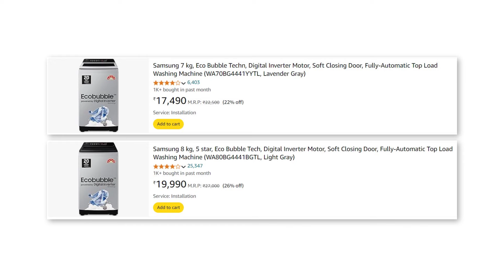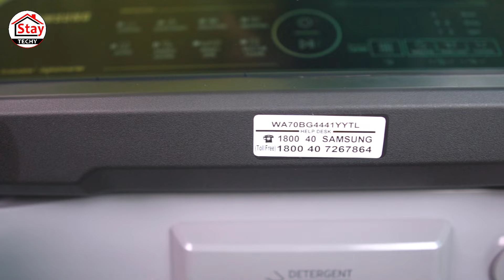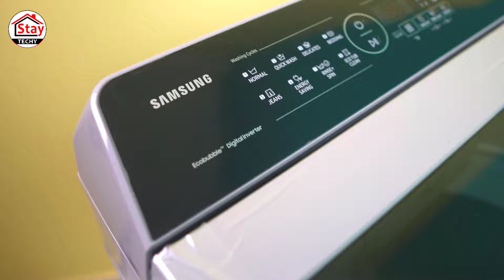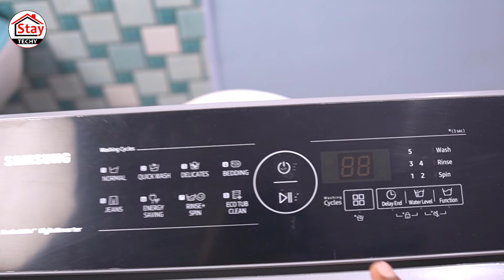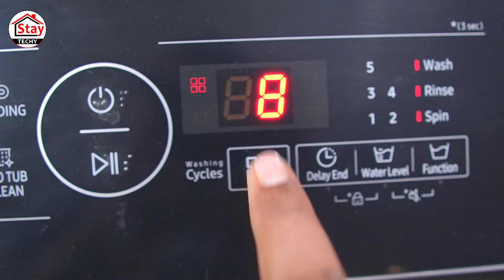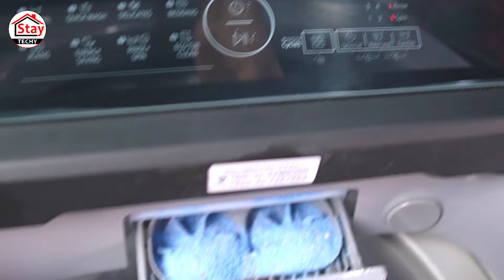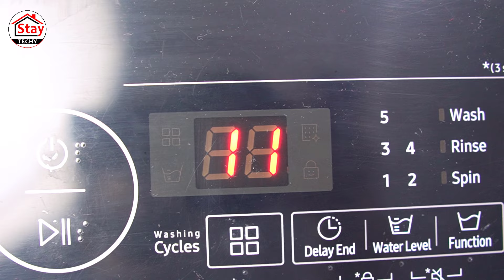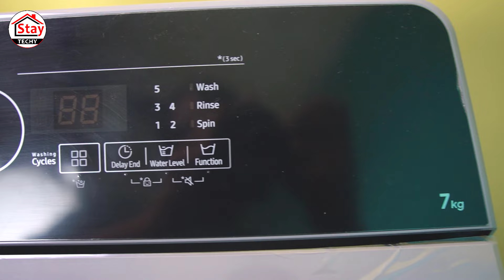Samsung Ecobubble Washing Machine 7kg 5 star Fully Automatic Top Load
This video is about Samsung Ecobubble Washing Machine 7kg 5 star Fully Automatic Top Load | Samsung Fully Automatic 7kg WA70BG4441YYTL

[Topics Covered]
1) Samsung Ecobubble Washing Machine
2) Samsung 7kg Ecobubble Washing Machine
3) Samsung Fully Automatic Washing Machine
4) Samsung Top Load Washing Machine
5) Samsung Fully Automatic 7kg WA70BG4441YYTL

WA70BG4441YYTL Washing Machine

“Stay Techy is a participant in the Amazon Associates Program, an affiliate advertising program designed to provide a means for sites to earn advertising fees by advertising and linking to amazon.in.”